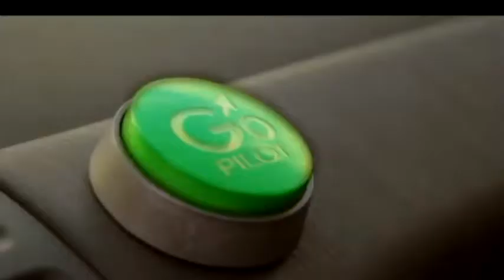ABSOLUTELY JASON STUART 2016 - Jenica Bergere